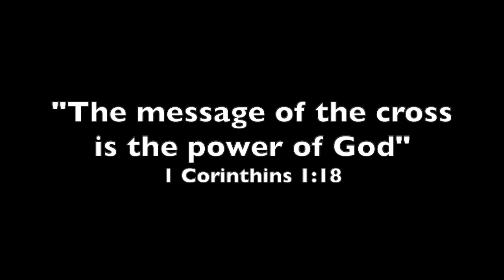Worship on Maundy Thursday, April 1, 2021, at the First Congregational Church of Claridon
Well, it's April Fool's Day, and I got fooled. There's a mistake on the first video posted of Maundy Thursday. This is a corrected version, so you may worship with all the songs we recorded. Mistakes and wrongs are part of the human predicament, don't we know it. God loves us so much, enough to send his only son to the cross to forgive us and bring us close into His embrace. Praise and worship Christ our Savior.